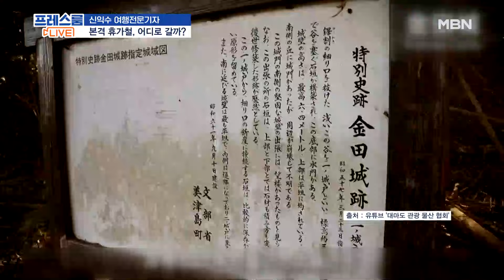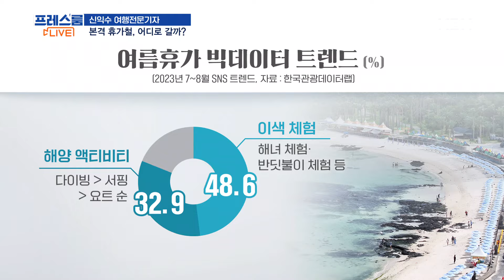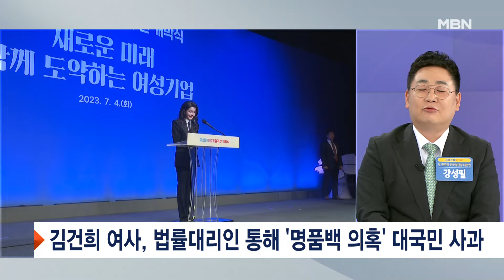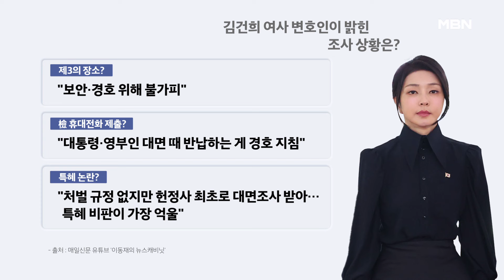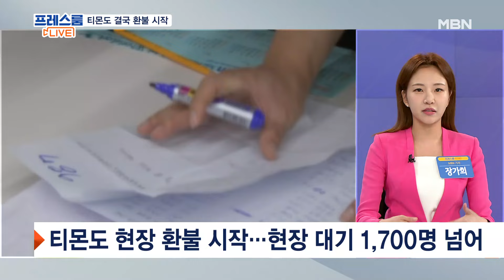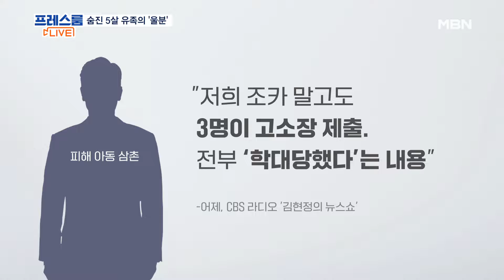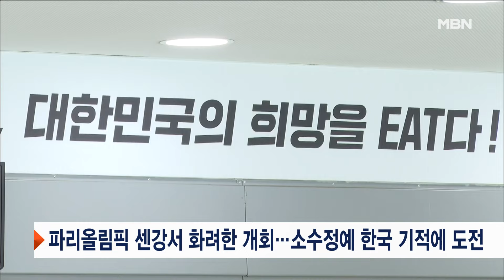MBN 프레스룸 [다시보기] "이 돈이면 해외"…여행전문기자가 추천하는 여름휴가 핫플은? - 2024.7.26 방송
MBN 프레스룸 [다시보기] "이 돈이면 해외"…여행전문기자가 추천하는 여름휴가 핫플은? - 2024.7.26 방송 00:00

"이 돈이면 해외"…여행전문기자가 추천하는 여름휴가 핫플은? 00:13
'채 해병 특검법' 이탈자는? / "심려 끼쳐 죄송" / 법정 울먹인 김혜경 10:38
'소비자 수백 명 점거' / "자던 중 당해?" / "예뻐하는 아이" 27:05
파리올림픽 센강서 화려한 개회…첫 메달의 주인공은? 41:03